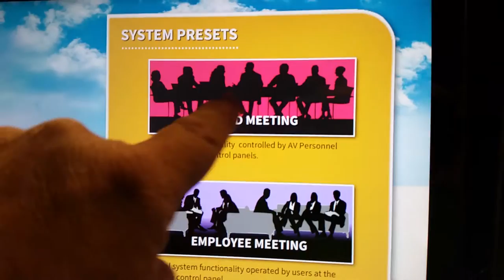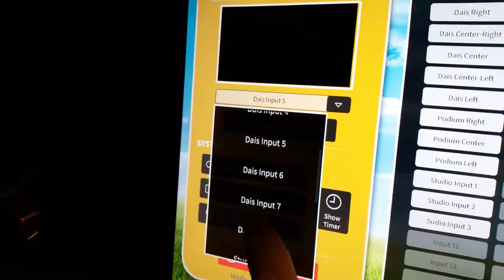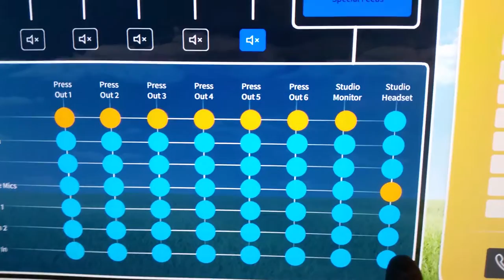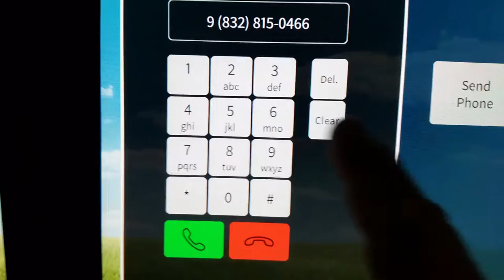Crestron Control Panels 1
Auditorium AV and Lighting Control Systems